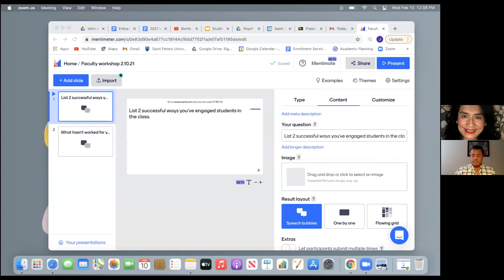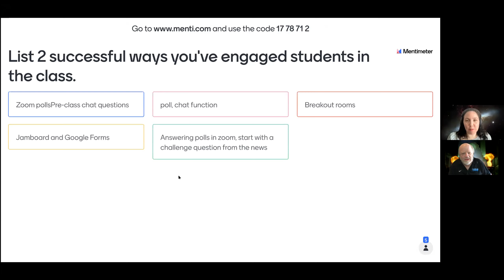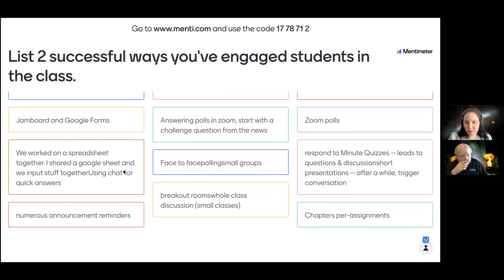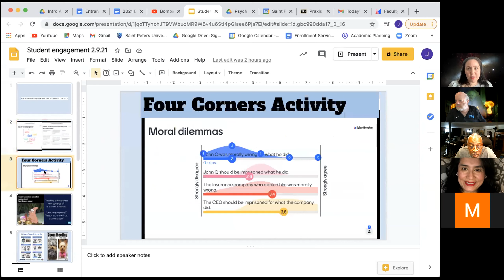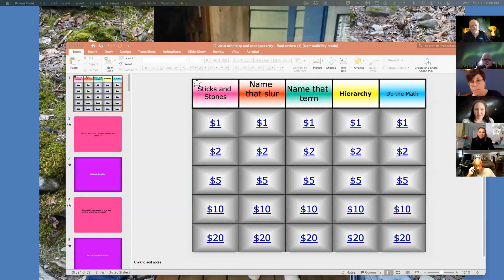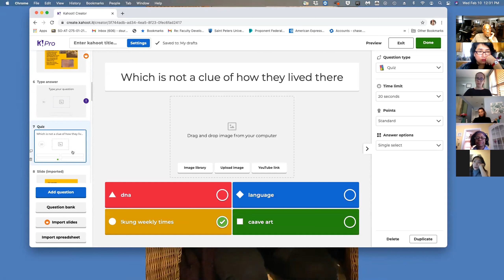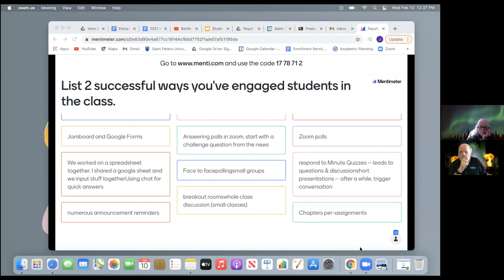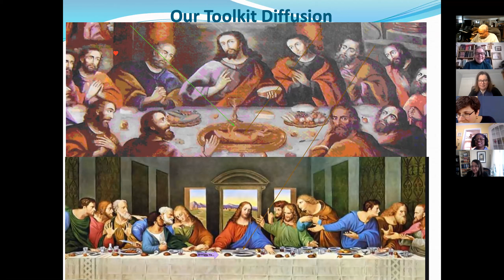Feb 10 Faculty Development Workshop: Student Engagement